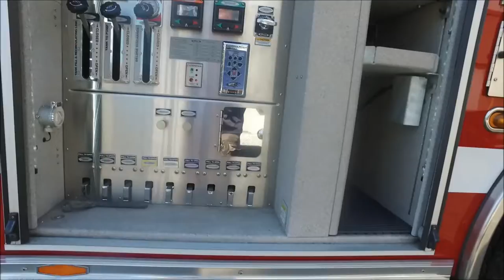2010 Pierce Pumper Fire Truck Driver side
2010  Pierce Pumper Fire truck for sale. Shown running on the driver side.